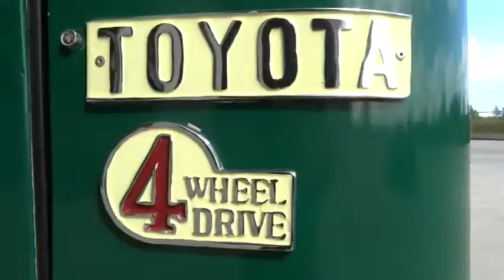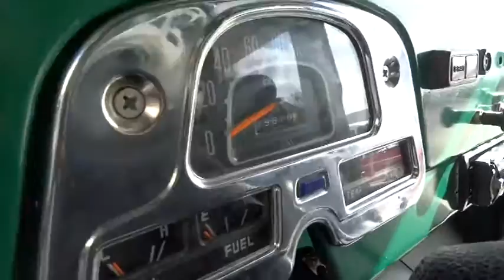Stock#149 1980 Toyota FJ 43 Gateway Classic Cars of Fort Lauderdale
The BJ25 was Japan's answer to the American Jeep and the British Land Rover. There’s really no sugarcoating it: Toyota reverse-engineered the Jeep and perfected it within a decade. By the time the USA started placing orders for the FJ to assist in the Korean War, the FJ had grown into the sturdy 4x4 we know and still love today. From 1955 through 1984, the FJ improved piece by piece, but still managed to maintain its now-iconic look and feel. Nearly the same vehicle as the FJ40, the FJ43 introduced more ways to configure your FJ. It offered a longer wheelbase (MediumWheelBased) as well as more space in the trunk for either cargo or passengers, this has two bench seat facing each other for more added passengers. The FJ43 was produced until 1984 and only in the Japanese & South America Domestic market, so that means it is a dime in a dozen in the USA market. In recent years, the FJ43 has commanded a premium from collectors given that it has a limited availability in the US and other markets. The Type F engine made the FJ famous: not the most efficient but virtually impossible to break! It was (and is) commonly known to run 500,000--600,000 miles without a problem. It was constructed as an inline 6 cylinder with 3.9L injection . The 2F in this FJ43 is the bigger 4.2l engine which is in very great shape being that the odometer shows under 80k miles. Nearly the same vehicle as the FJ40, the FJ43 introduced more ways to configure your FJ. It offered a longer wheelbase as well as more space in the trunk for either cargo or passengers. The FJ43 was produced until 1984. In recent years, the FJ43 has commanded a premium from collectors given its more limited availability in the US and other core markets. One of the key features of the FJ is its folding jump seats behind the front two seats, making it easy to squeeze in more passengers or cargo. Though relatively sparse on creature comforts, the FJ nonetheless captured the attention of buyers all over the world were impressed by its reliability, sturdiness, and off-roading ability. The 'Yota FJ43 for sale comes with a hardtop. If there was a the right time to buy a FJ43, it would be now on this 1980 Toyota FJ43.